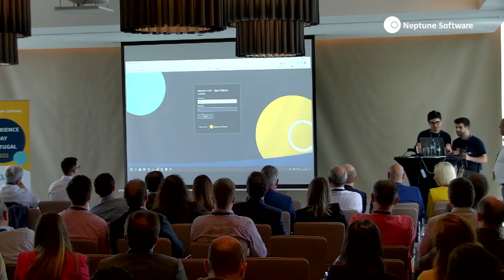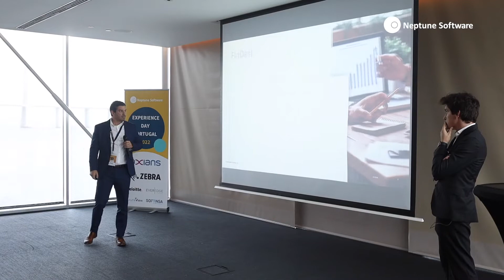Neptune Experience Day Portugal 2022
Here's a recap of our Neptune Experience Day Portugal 2022 celebrated on June 2nd in Lisbon!